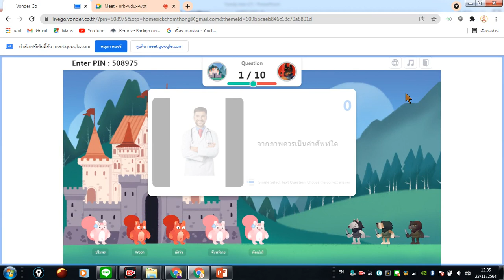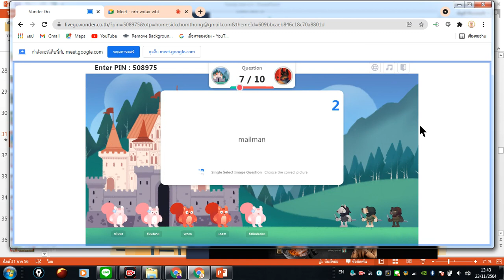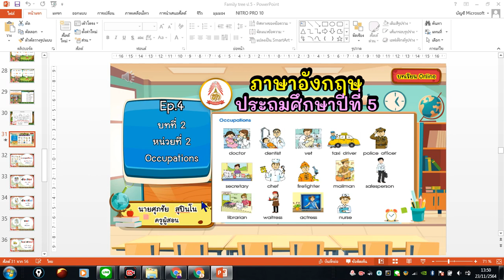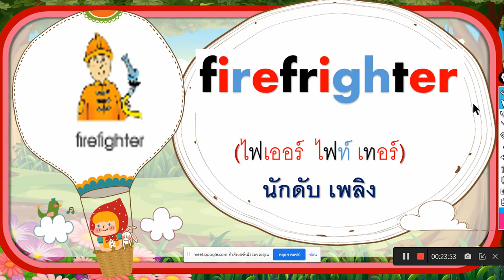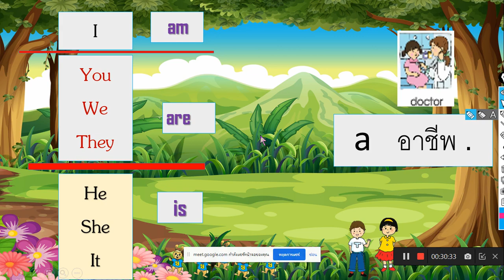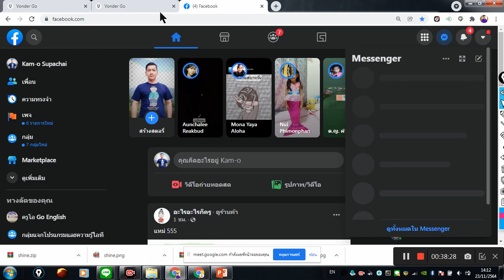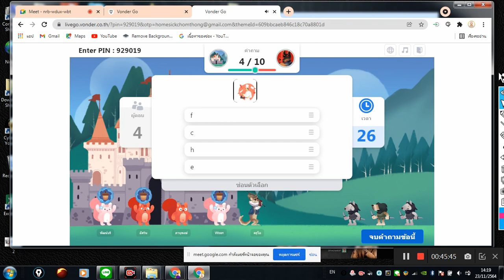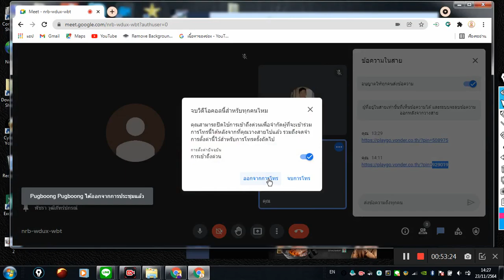ครูโอชวนเล่น Vonder Go ป.5 ออนไลน์กับครูโอ 23 พย 64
นักเรียนสามารถเล่นย้อนหลังได้ที่
กรณีผ่านแอป รหัสเข้าห้อง 62154250